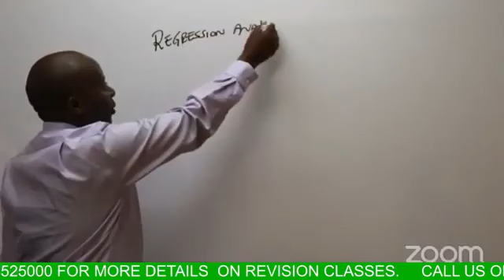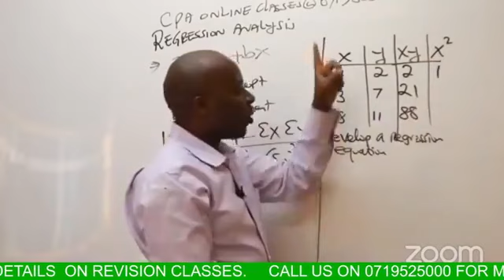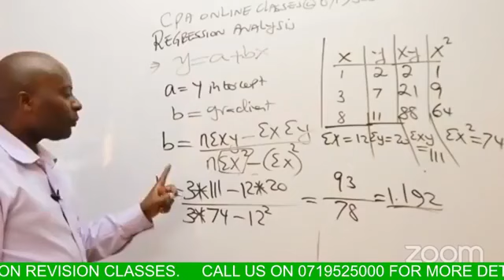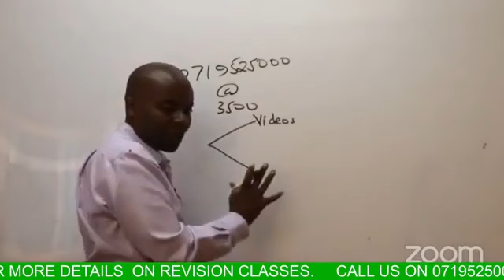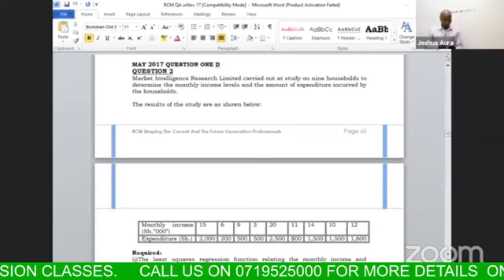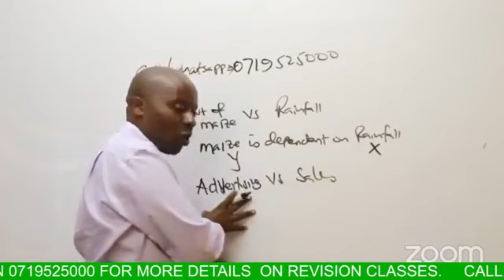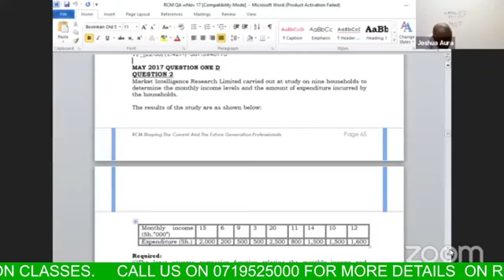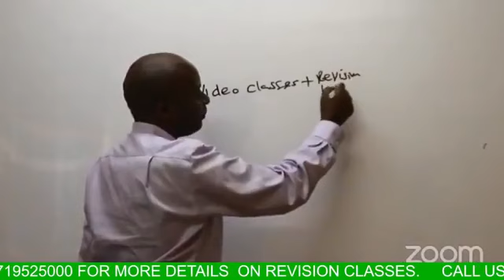QUANTITATIVE ANALYSIS 0719525000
CPA ONLINE CLASSES